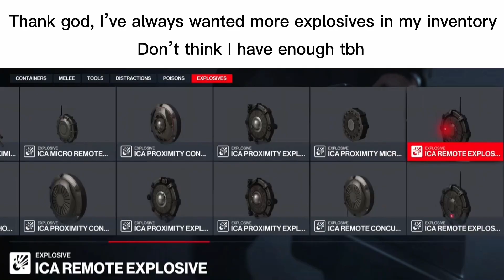Hitman 3’s New November Roadmap contains explosives, Featured Contracts and another goofy outfit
Why do I still make these Roadmap videos
Please god let Freelancer be worth the wait